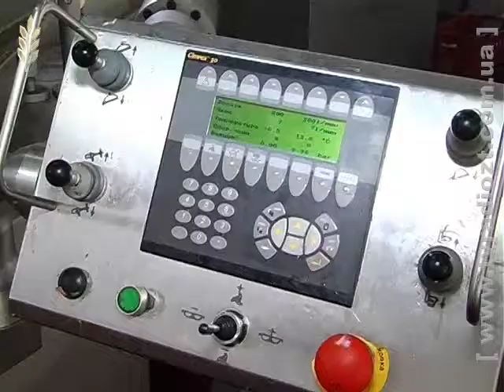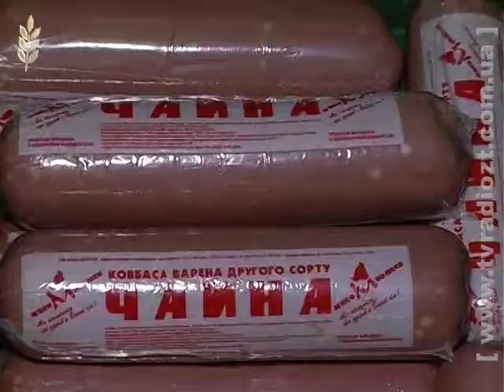мясо Полісся сюжет Акценти